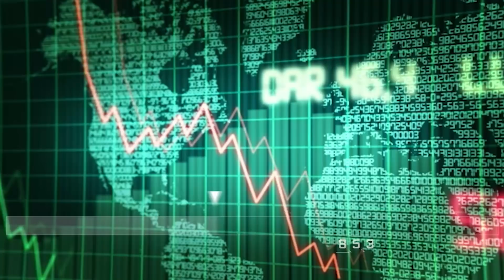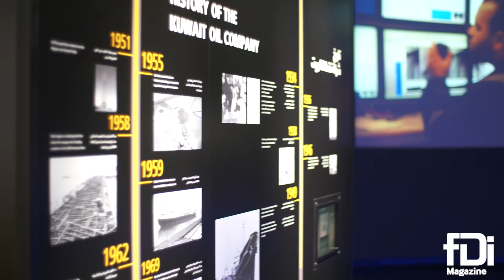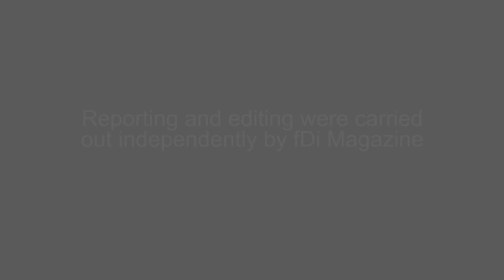Kuwait keeps its eyes on the future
Seeking to reduce its reliance on the oil sector and diversify its economy into more value-added areas, the Gulf country of Kuwait is pursuing an ambitious national initiative and setting its sights on the year 2035 -- by which time it intends to have future-proofed its economy. fDi editor-in-chief Courtney Fingar reports on what this grand vision means for foreign investors.